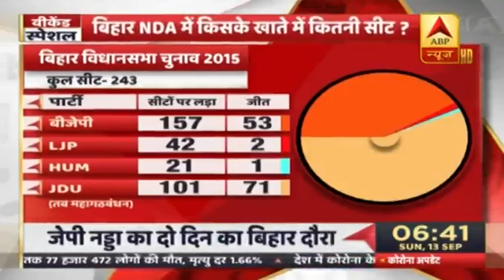Bihar Election : सीट शेयरिंग को लेकर अभी नहीं हुआ NDA का Formula Clear | ABP News Hindi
Bihar Election : सीट शेयरिंग को लेकर अभी नहीं हुआ NDA का Formula clear